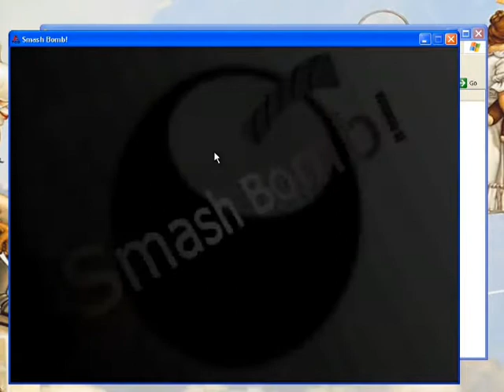Smash Bomb! Demo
This is the game I am working on for my senior project.  It is not much yet but will get there.  I am using TGB 1.7.4 w/ Torsion as my IDE.